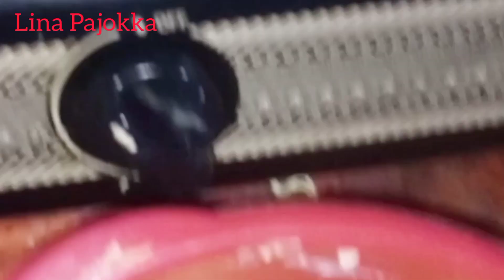Jalangkote' di bulan ramadhan (Pastel)